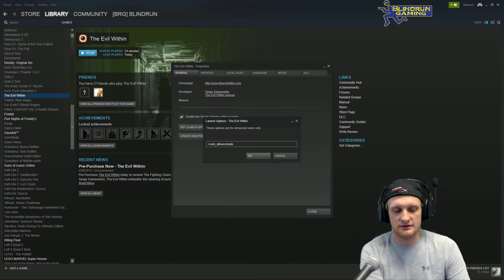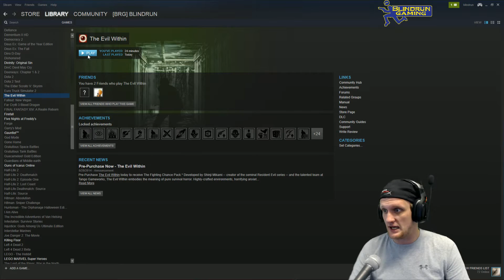The Evil Within: How to Unlock FPS and Set 16:9 Aspect Ratio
To unlock the debug console, right click on The Evil Within in Steam, hit properties, then go to 'set launch options'. Enter +com_allowconsole 1

R_swapinterval *NUMBER*
Sets the FPS lock. Note that the numbers below are negative.
-2: This is the default, set to 30 FPS. This is the officially supported frame rate
-1: This sets the FPS limit to 60. Fully playable, although there may be quirks (we’re going to fix these).
0: This fully unlocks the FPS. We do not recommend playing above 60. We will not fix any issues above 60.

God
God mode. You are effectively invincible, and certain enemy kill moves will not be used against you (Laura, for example, will not jump on you)

Noclip
Allows you to walk through walls

G_infiniteammo
Unlimited ammo *provided you have at least 1 bullet when you enable this

G_stoptime 1
Stops time. Note there is a bug right now where using this command causes a UI element to appear on screen. We’re looking to fix that in the near future.
Re enable time with g_stoptime 0

Toggledebugcamera
Separates the camera from Sebastian so you can freely move around the

R_forceaspectratio *NUMBER*
Sets the aspect ratio. Default is 2.5, which is our official aspect ratio.
0 is full screen, but not ideal. 1.8 or 2 is probably most comfortable for those who don’t want bars.

Com_showFPS
Turns on id’s native FPS counter

Startslowmotion2
Slows down time

Stopslowmotion
Disables slow motion